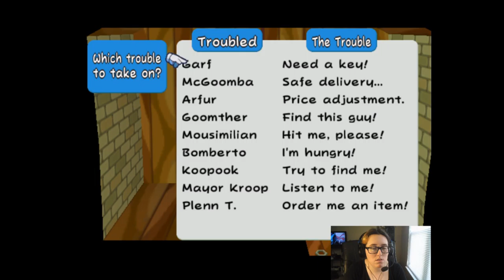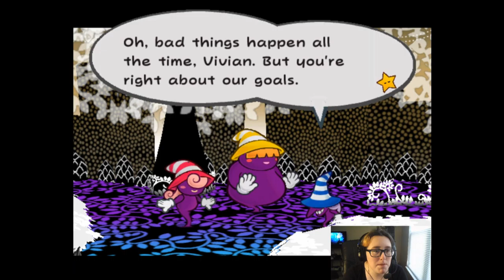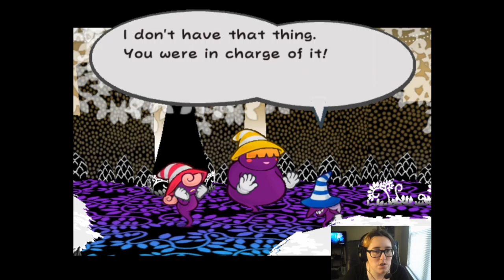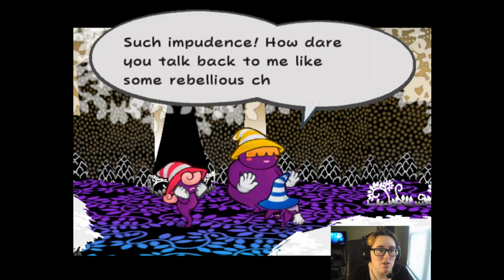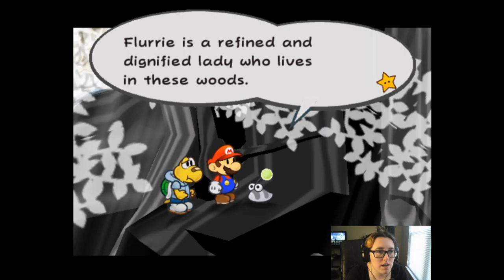Black and White | Paper Mario TTYD #8